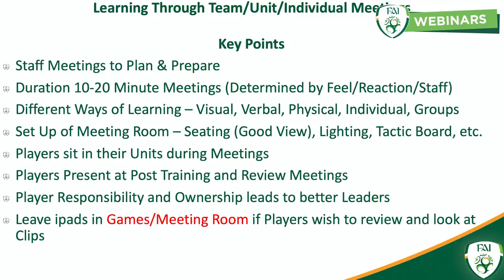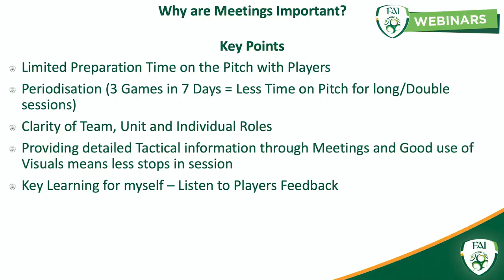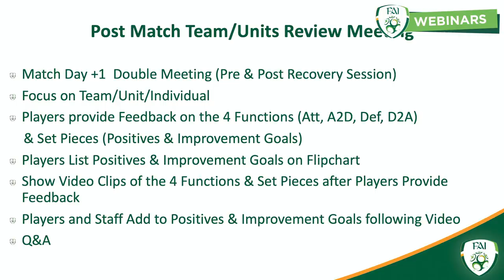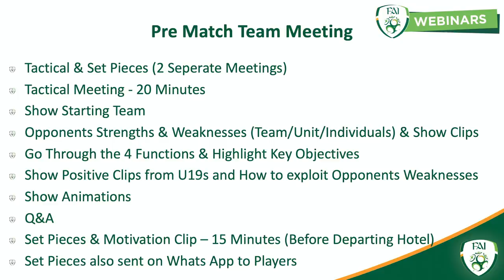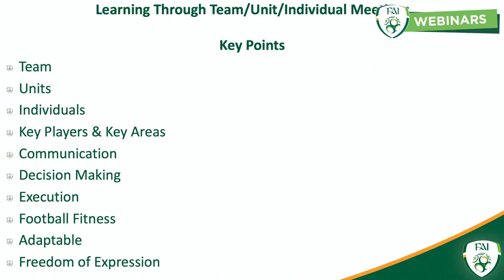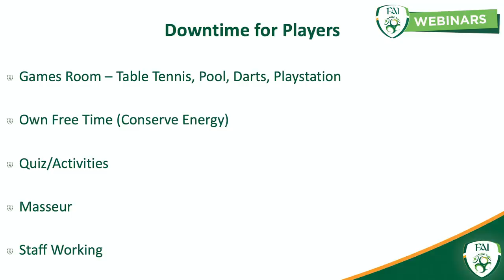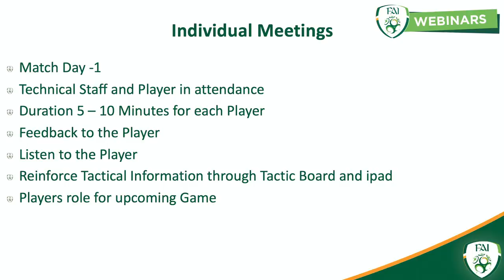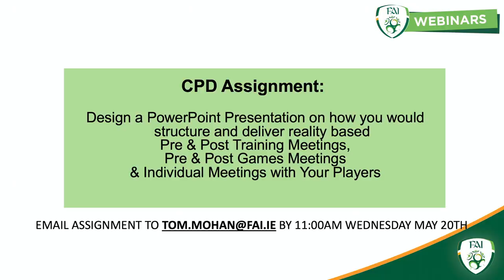Coach Education Webinar | Tom Mohan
Ireland U19 Head Coach Tom Mohan joins FAI Communications Manager Gareth Maher to discuss team meetings and their importance both pre and post training sessions & matches.